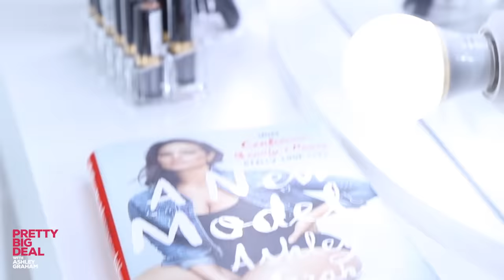Pretty Big Deal with Ashley Graham | Season 1 Trailer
Join supermodel, style icon and barrier-breaking body activist Ashley Graham and trailblazing guests for intimate, off the cuff conversations about culture, beauty, business and owning who you are. With the biggest, boldest and most influential people discussing heartfelt and hilarious issues that really matter... this is a Pretty Big Deal.